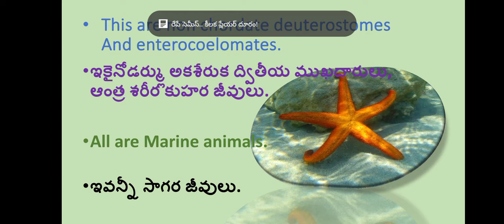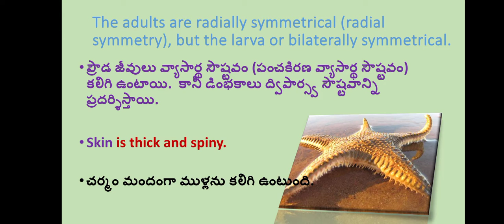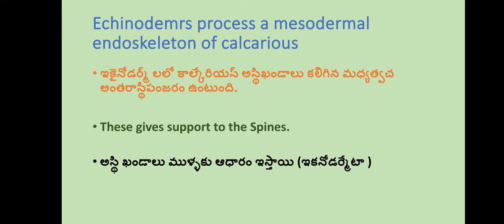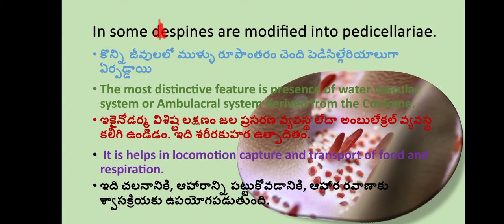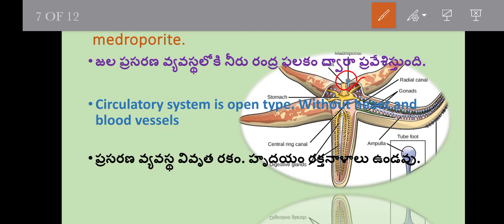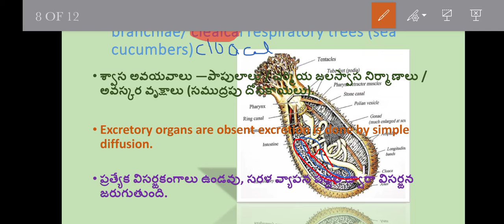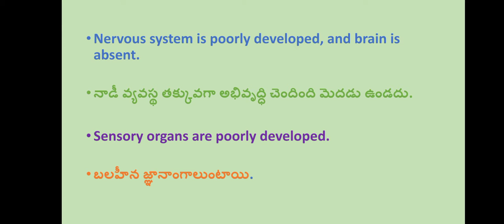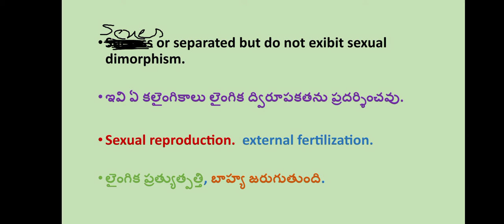PHYLUM ECHINODERMATA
BNK 👁️ VISION
sea Star, sea cucumber, pedicellariae, Ceasers, spins, thron, water vascular system, ambulacral system, pore,